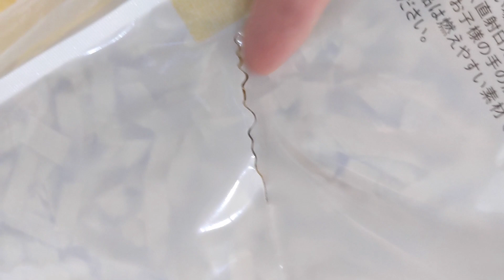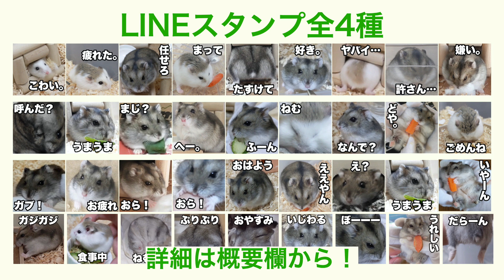ハムスターの為にカインズで浴び砂30kgと紙床材2kg買いました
カインズでハムスター用床材と浴び砂を買いました。メンバーの皆様ありがとうございます！

20代後半男性のvlog

むちゃかわいいハムスターを限定公開中

【グッズ】
▼SUZURI

プロフィール、学歴や職歴などご確認ください。

【プレゼント送付方法】
厚かましいですがプレゼントいただけると喜びます。
開封動画(vlogで公開)にてお礼をさせていただきます。